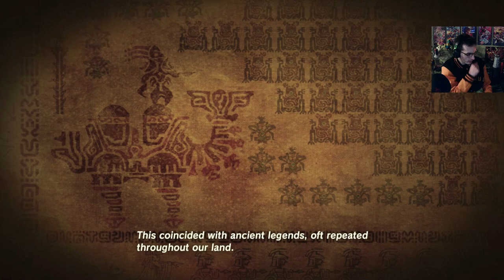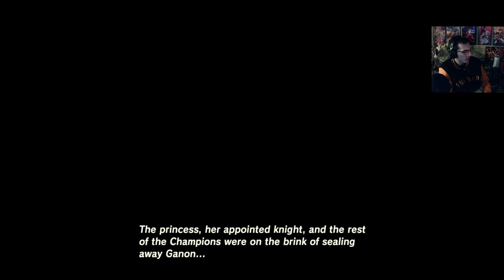Let's Play Breath of the Wild (Part 1)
Mecrpuppy plays Breath of the wild. We go through the tutorial section and learn a little about the world around us from an old man (possibly Santa).